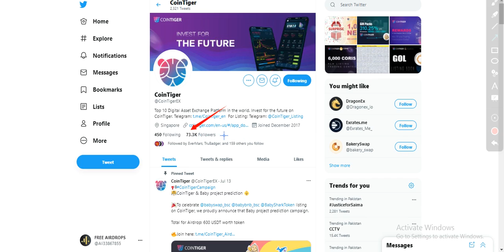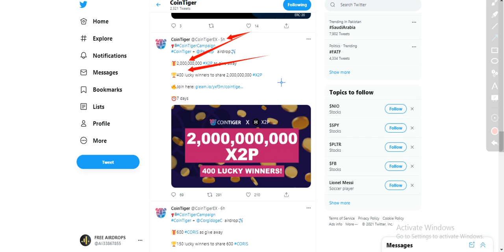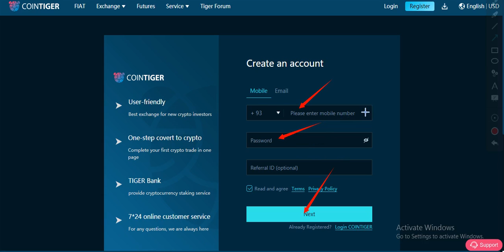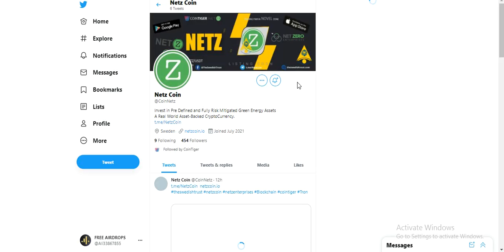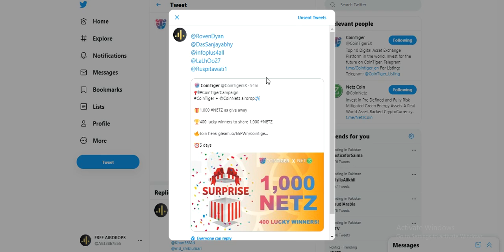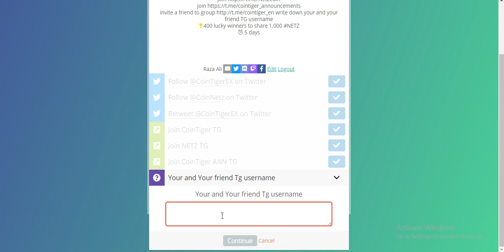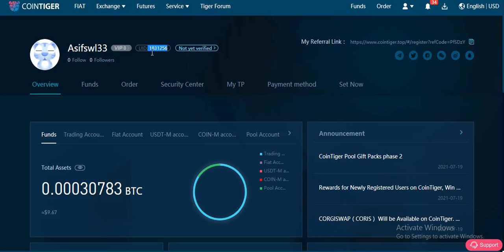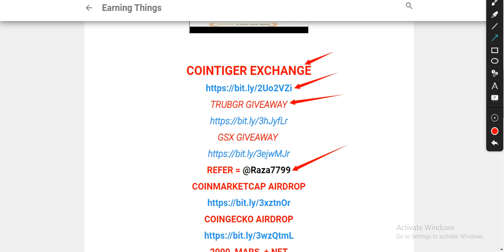New Big Exchange Giveaways Earn To 2,000,000,000,X2P 600 CORIS & 1000 NETZ Tokens Giveways ! No KYC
Assalamualaikum